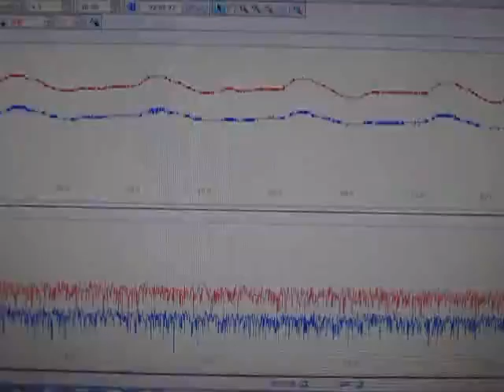オリジナル超音波実験 （超音波システム研究所 ultrasonic-labo）